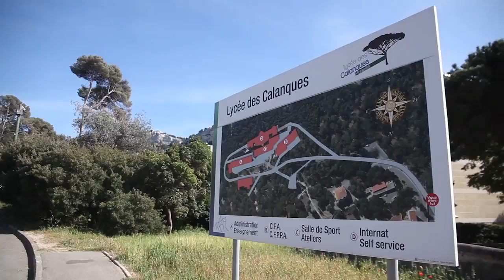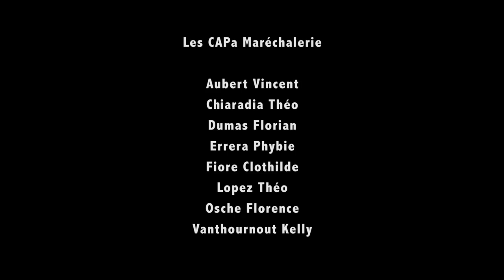Copie de Présentation CAPA Maréchalerie au Lycée des Calanques